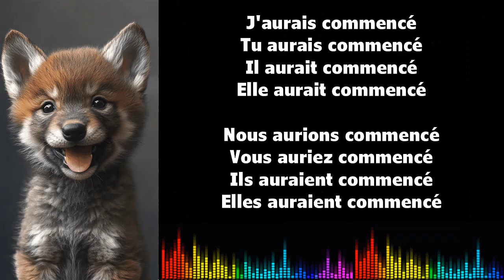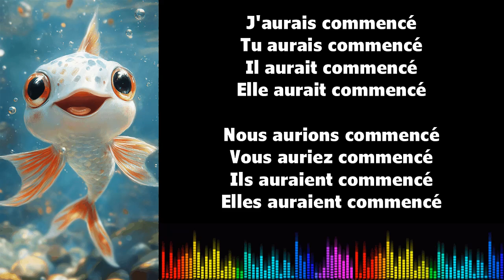♫ Imparare il francese ♫ Coniugazione I COMMENCER I Conditionnel Passé